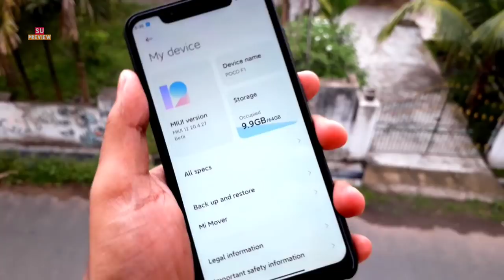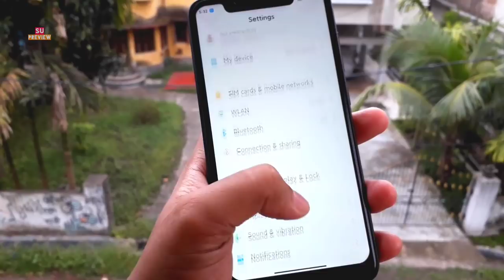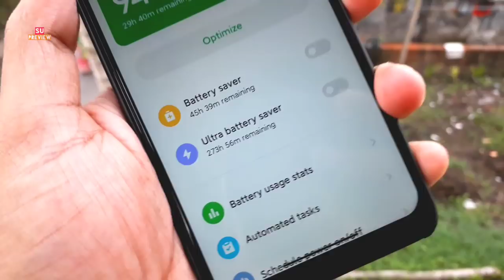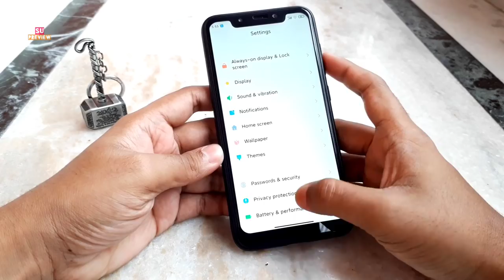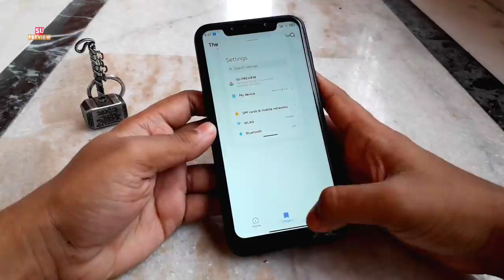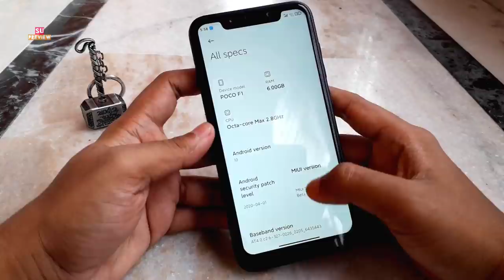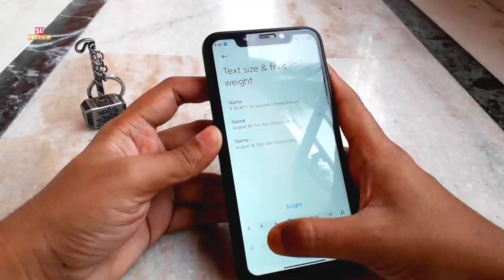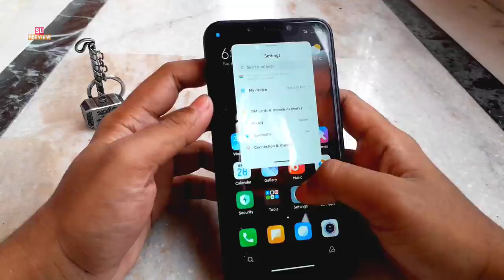MIUI 12 INSTALLED IN POCO F1 ( FULL HANDS ON IN DEPTH REVIEW )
MIUI 12 has been announced, alongside the launch of Mi 10 Youth Edition 5G. The new software overlay comes with a new UI, a slew of new animations, and privacy improvements. A bunch of new interesting live wallpapers have been added, and the Always on Display feature now comes with several new options to choose from. New privacy related features like Flare, Barbed Wire, and Mask System have arrived with MIUI 12, and the multi-window has been improved upon as well. Xiaomi has also announced that MIUI 12 will begin rolling out to the first batch of devices from June.

( Installation steps: )
1. Wipe system data vendor cache
2. Flash zip
3. Reboot

Q.What about root sar??

Flash Magisk

Credits:
» amog787 (every Port is incomplete without him)
» Vijay 24/7 done all porting on his server
» Neel aka @dominicburrito for
 continuous testing.